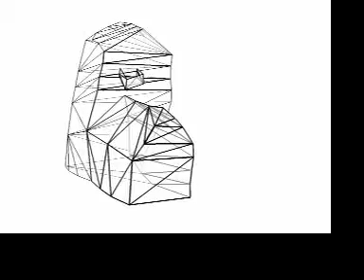Chloe's home from Houses /\ Homes by Boris Kajmak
3D rendered animation of architectural objects